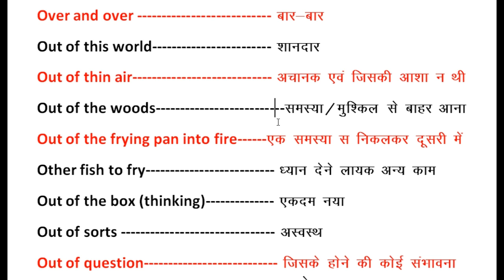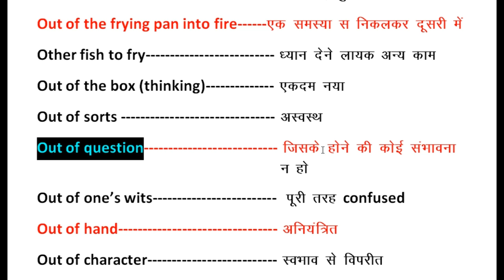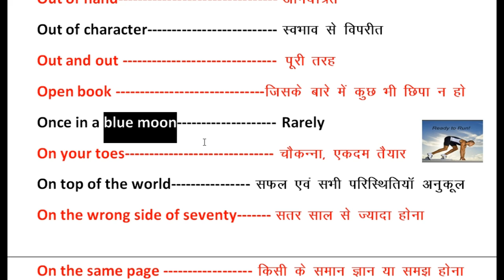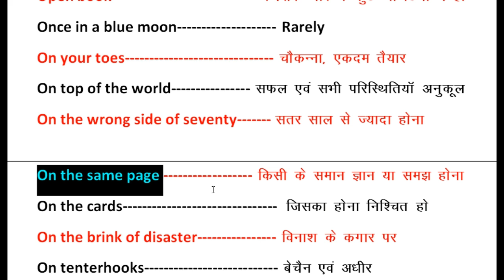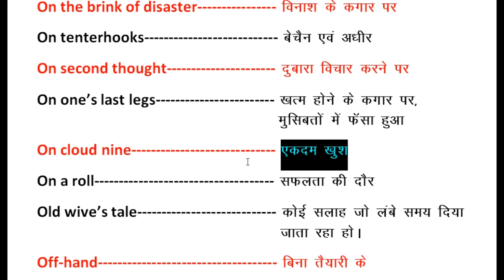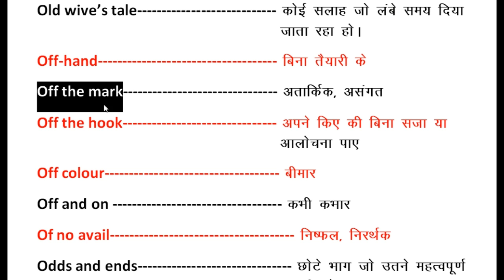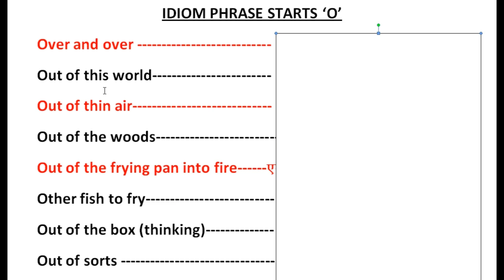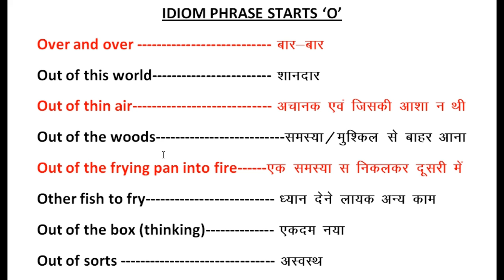Idiom phrase starts O / mission idiom phrase/ study corner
this is part of idiom phrase starts o. i have started the mission for idiom phrase for ssc examination with the help of mb publication book for ssc. watch till end and sure you get yourself benefited.